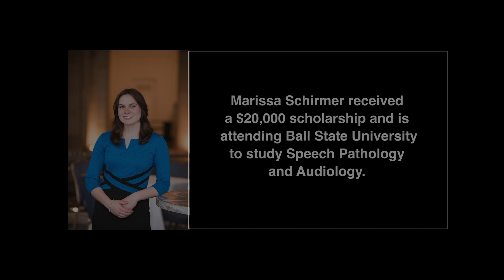The Future Looks like Marissa Schirmer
“I now know that I have the skills and knowledge to be a viable part of being a responsible citizen,” says Schirmer, “and I can be a catalyst for making my community and the world a better place.”

Schirmer received a $20,000 Most Valuable Student scholarship and is attending Ball State University to study Speech Pathology and Audiology.